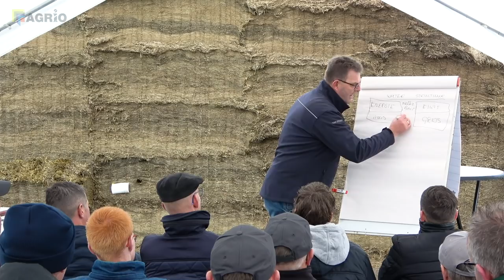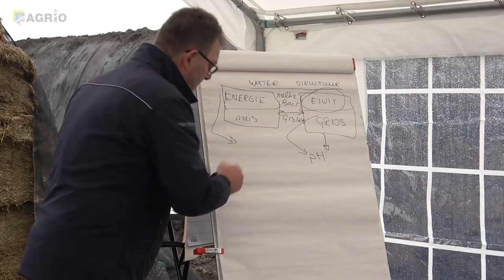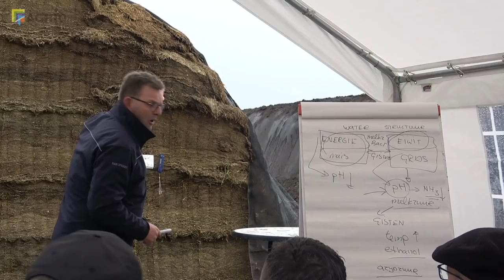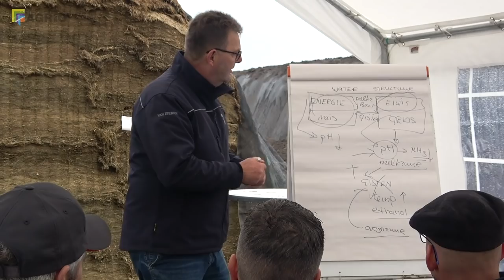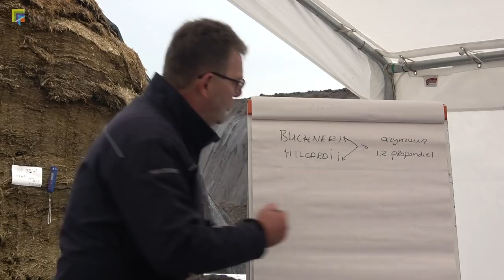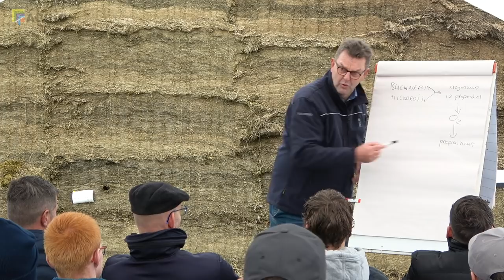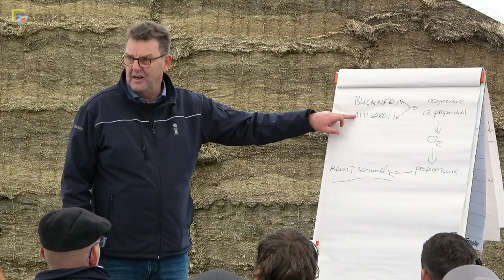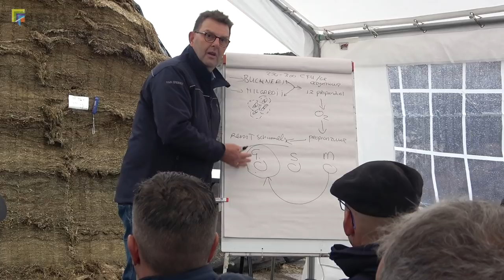Stop met die hoge kuilen!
„Bij te hoge kuilen wordt vooral in het midden aangereden. Daardoor krijg je druk naar buiten toe. Daar kun je niets aan doen. Als je de zijkanten niet meer goed kunt aanrijden is stoppen het beste. Ik zie in de praktijk veehouders die de rest inkuilen in balen.”